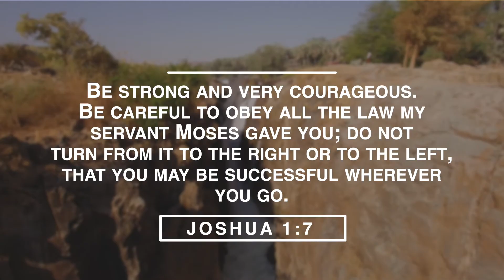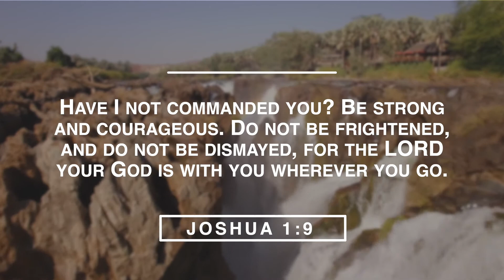Battling Fear - Worry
Are fear and anxiety constant companions in your life? You're not alone. But before you get overwhelmed, you need to know there is an answer. Today Shannon joins us with wisdom she learned from God's word about battling anxiety.